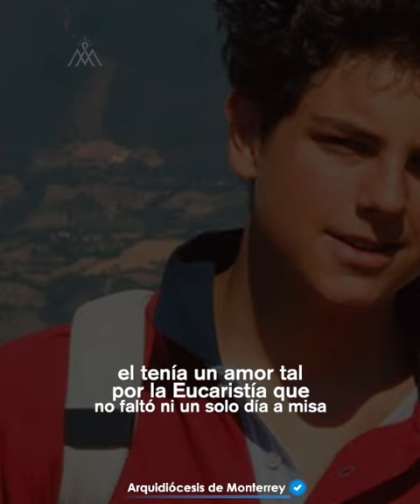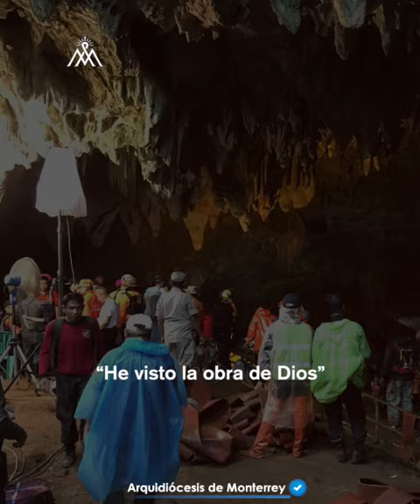Cinco niños que no perdieron la esperanza